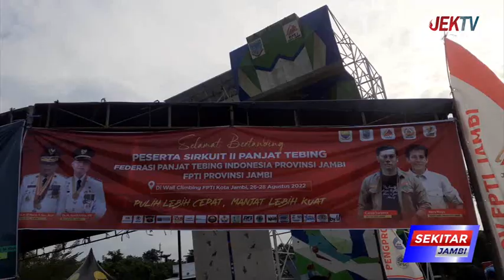KOTA JAMBI KIRIM 21 PERSERTA